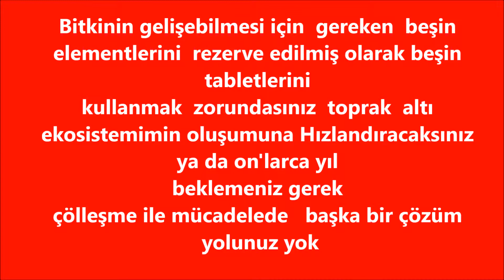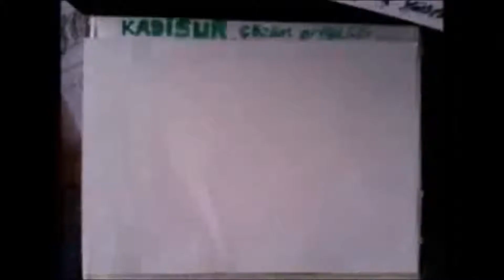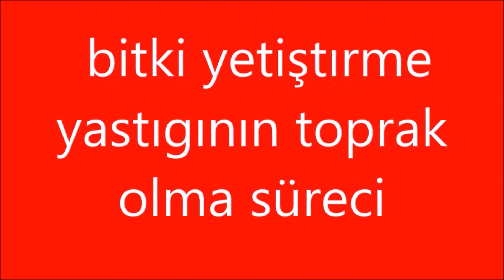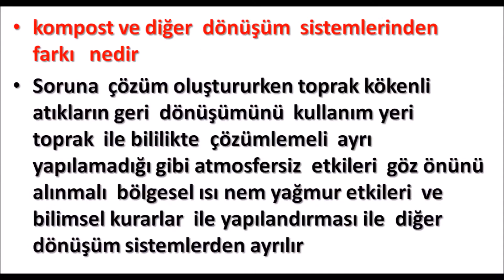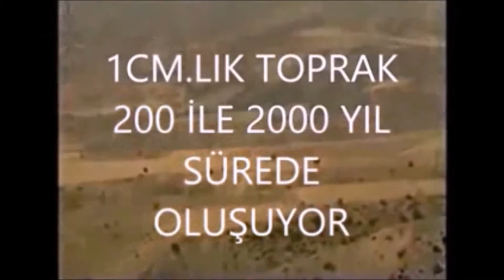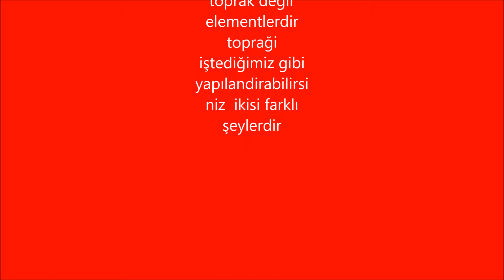solution for desertification hygroscopic soil adlı videonun kopyası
solution for desertification. hygroscopic soil
SUSUZ TARİM anti -çölleşme  toprağı